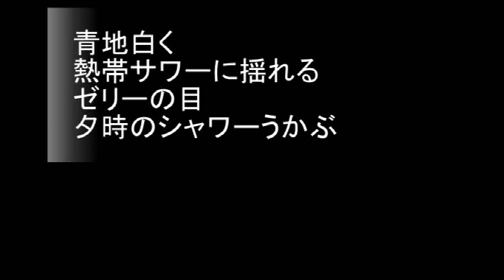N0.2490「m園em」 Aポエット オリジナル曲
今は寂れている遊園地のような入り江の港で過ごす。
観覧車が回るところのテラスで星空のパノラマ席に着き、
一風変わったトロピカルドリンクの中に浮沈する
透明半球の動きを見ていた。